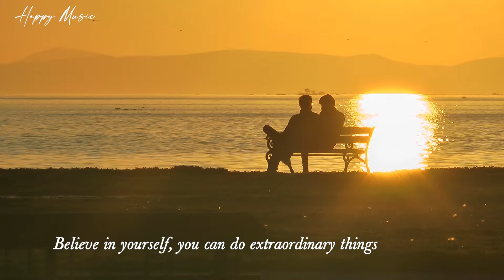Believe in yourself, you can do extraordinary things